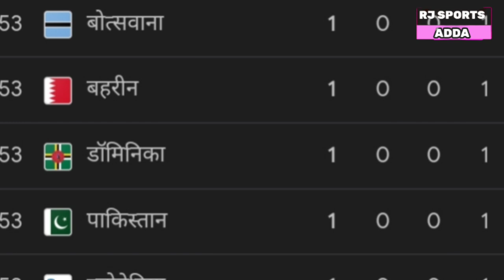Paris Olympic 2024 country medal tally list l Neeraj Chopra wins silver l Olympic 2024 14th day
Neeraj Chopra javelin throw final match highlights l biggest heartbroken 💔😭l wins silver l Olympic
Neeraj Chopra wins silver medal
Arshad Nadeem wins gold medal
Vinesh Phogat vs Yusney lisguzman lopez semi final match highlights l India vs Cuba l PERIS OLYMPIC
BREAKING: Lovlina Borgahain
search topic
India vs Germany l Neeraj Chopra today match 13th day Paris Olympic
India Olympic 2024 news
PV Sindhu Olympic news
PV Sindhu bad news Olympic 2024
BREAKING NEWS :  swapnilkusale WINS BRONZE 🥉 MEDAL IN PERIS OLYMPIC 2024
Olympic 2024 medal tally list
badminton player Lakshya Sen last match today news
Paris Olympic 2024 14th day
peris Olympic 2024 9 August 14th day medal tally list
wrestling Vinesh Phogat bad news
badminton PV Sindhu bad news
satwik chirag loss match big news
Paris Olympic 2024 India hockey team wins bronze medal
India vs Germany semi final match highlight
Paris Olympic 2024 14th day Big news
Paris Olympic 2024 14th day country medal tally list
peris Olympic 2024 9 August schedule
Olympic 2024 14th day news
Manu bhaker wins branch in medal in peris Olympic 2024
Aaj Paris Olympic 2024 mein Bharat Kitna padak jita
Paris Olympic 2024 Neeraj Chopra match today live
Olympic 2024 country medal tally list news
Olympic 2024 breaking news
Paris Olympic 2024 big news today
Paris Olympic 2024 mein Bharat Aaj itna medal jita
Paris Olympic 2024 chin country 2nd position medal tally list
Olympic 2024 America country top position in country medal tally list
Paris Olympic 2024 India create history
Paris Olympic 2024
Paris Olympic 2024 news
today Paris Olympic 2024 country medal tally list

RJSPORTSadda channel sometimes use video clips, TV series Clips, live match clips and photos, India cricket team photos, BCCI photos, IPL , Google photo star sports photos to explain about the videos, highlights, match review and match preview, but all under section 107 of the copyright Act 1976, allowance is made for FAIR USE for purpose such as criticism, comment, news reporting, teaching, scholarship and research.